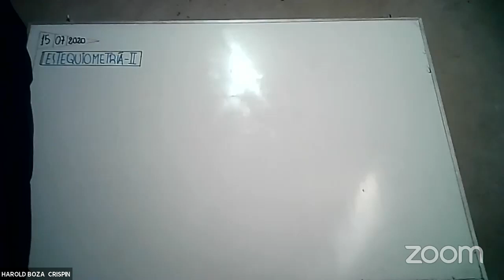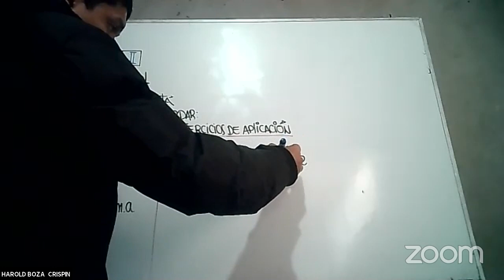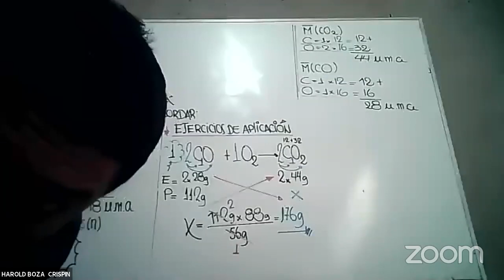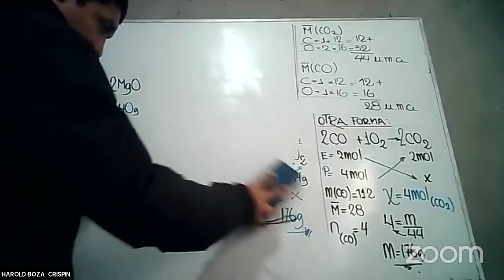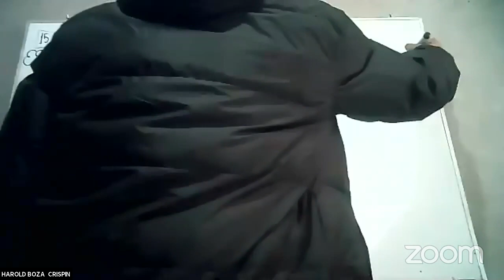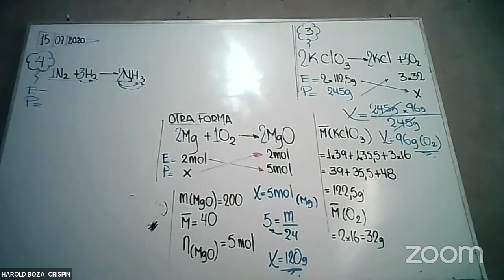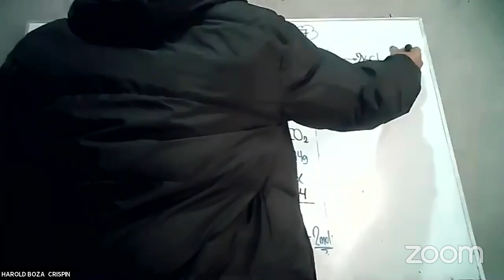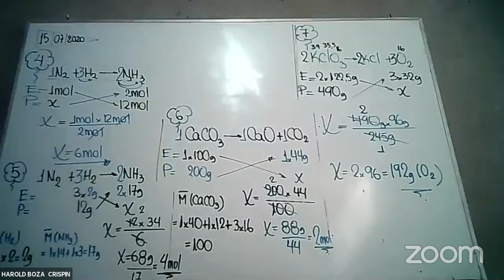Sala de reuniones personales de HAROLD BOZA CRISPIN